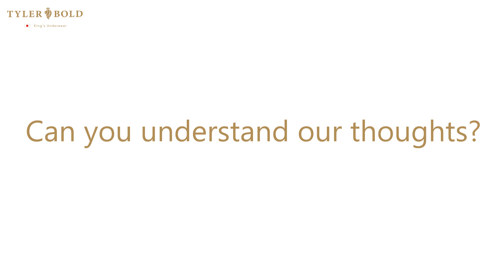815496 Boost, Mesco Bikinis Men's underwear | ブースト3D メスコビキニ 男性下着 【TYLERBOLD/タイラーボールド】